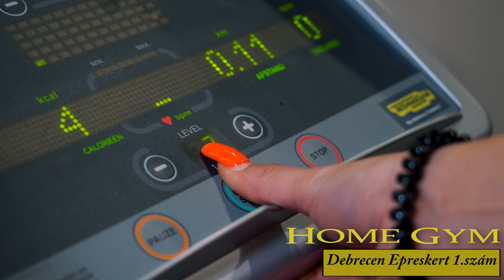HOME GYM - Debrecen -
Kovacs Media Studio +36/70/6768317